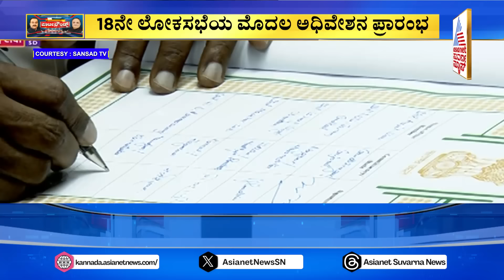Lok Sabha Session 2024 | ಸಂಸತ್ ಅಧಿವೇಶನ ಆರಂಭಕ್ಕೂ ಮುನ್ನ ಮೋದಿ ಸಂದೇಶ | Suvarna Party Rounds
Suvarna News | Kannada News  | Asianet Suvarna News | Latest Kannada News | Suvarna News 24x7 | ಕನ್ನಡ ಲೈವ್ ನ್ಯೂಸ್ | ಏಷ್ಯಾನೆಟ್ ಸುವರ್ಣ ನ್ಯೂಸ್

Ajit Hanamakkanavar | Suvarna Party Rounds | Party Rounds